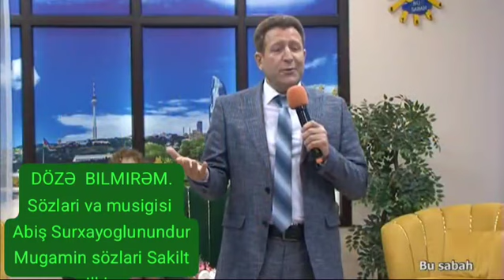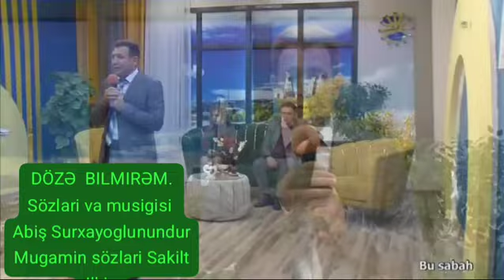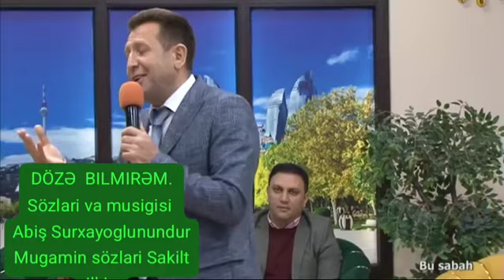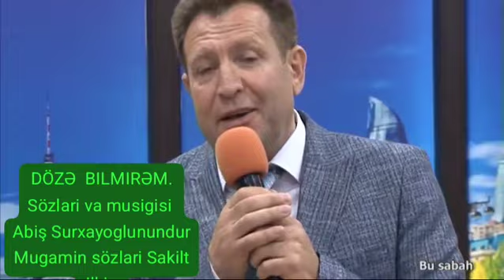ƏLI HUSEYNOV -DÖZƏ BILMIRƏM.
Видео от AGRO🌻